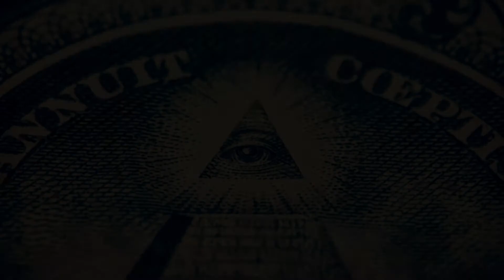Wait What !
What are the odds for that !